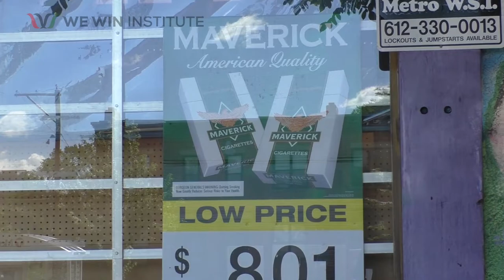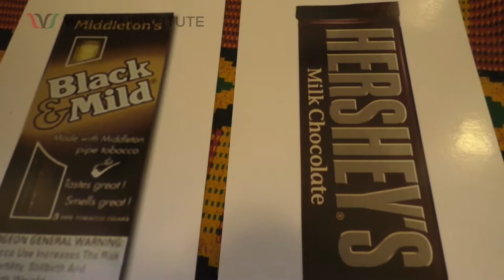Perspectives From Black Women; the Harms of Tobacco Use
Youth from WE WIN Institute's Women of Distinction program interviewed four women on their perspectives of the harms of tobacco use.

WE WIN Institute has partnered with Association for Nonsmokers-Minnesota (ANSR) to bring public awareness to the harms of tobacco and the targeting of the Black community.